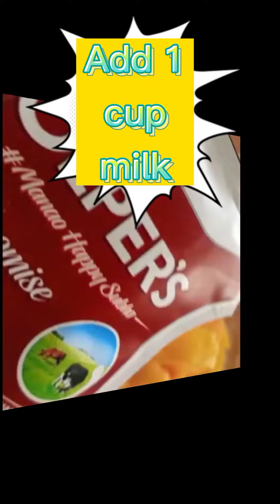Mango Shake, Freeze Mango shake by Aani Hashmi Tutorials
This is about Milk shake, it's summer season,
Freeze the mango then make a mango shake and enjoy it in summer.